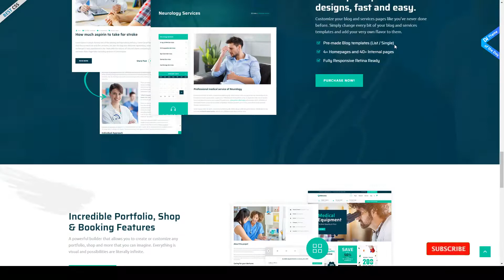Brivona - Medical Health and Hospital WordPress Theme wordpress hospital Yoshitaka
Columns 4+

 Layout Responsive

 Tags appointment, corona, coronavirus, dental, health care, hospital, medical, multi clinic, pharmacy, surgeon, veterinary, woocommerce, wordpress, wpml